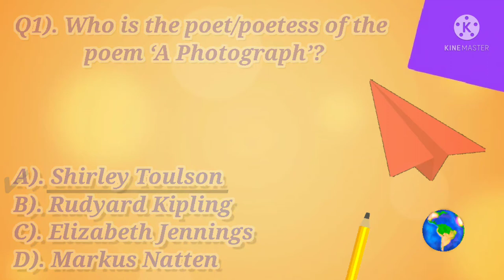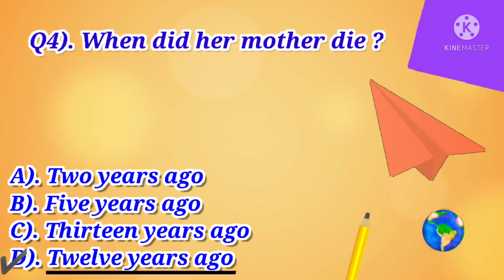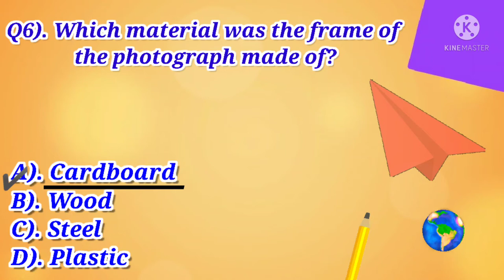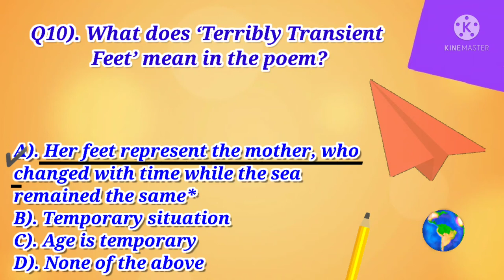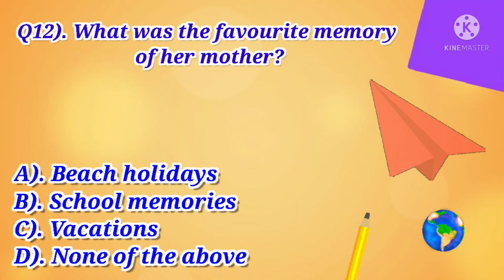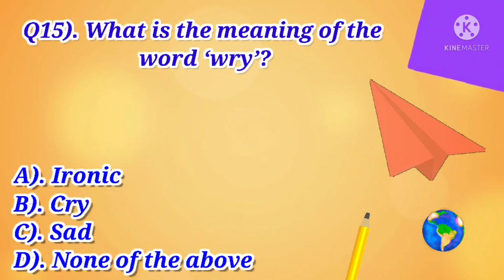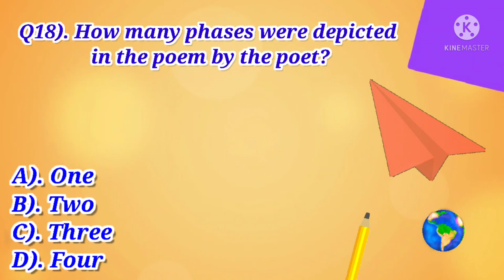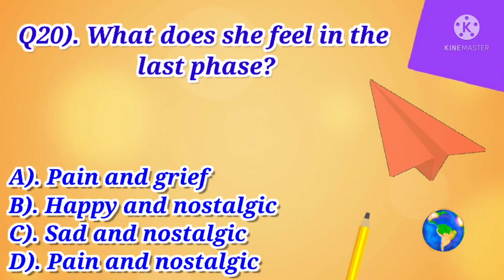MCQs of “A Photograph” || Hornbill book || Poem - 1 || class 11.